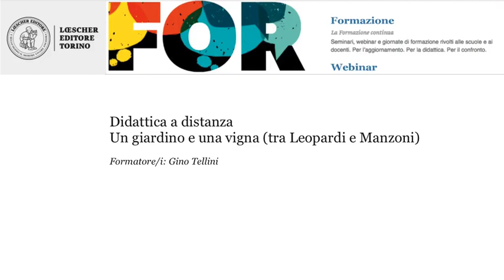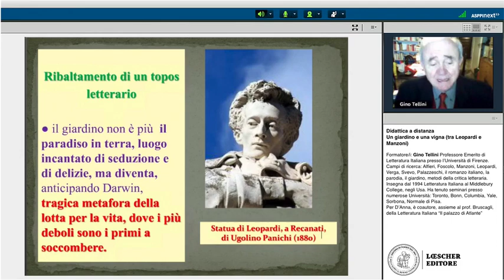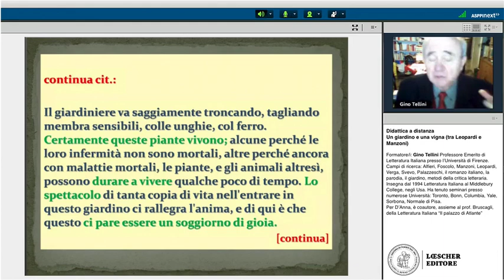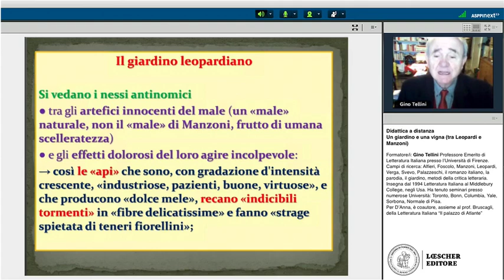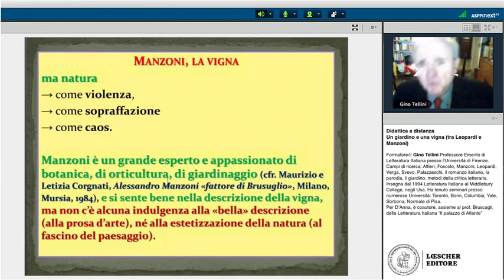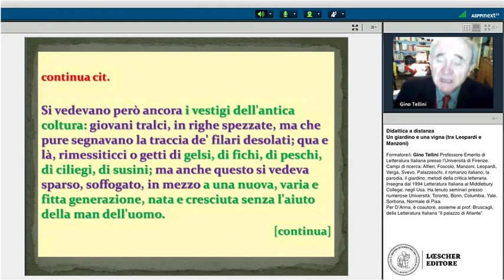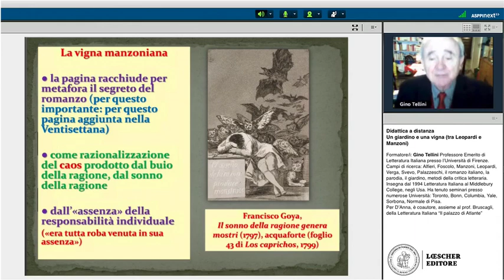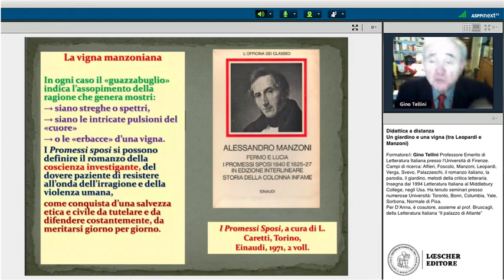Webinar per la didattica a distanza - Un giardino e una vigna (tra Leopardi e Manzoni)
Mettiamo a disposizione il webinar per la didattica a distanza, dal titolo "Un giardino e una vigna (tra Leopardi e Manzoni)",  condotto dal nostro autore e formatore Gino Tellini

Per consentire una didattica efficace, Loescher e D’Anna editori mettono a disposizione i loro Autori e Formatori per proporre webinar gratuiti di cultura trasversale dedicati a docenti di ogni ordine e grado.

🌐Consulta il portale per la didattica a distanza Troverai video didattici dalla nostra webtv, risorse didattiche e webinar di cultura trasversale da usare per la didattica a distanza